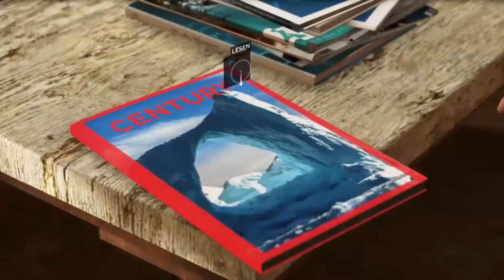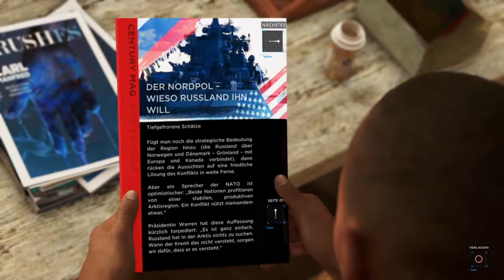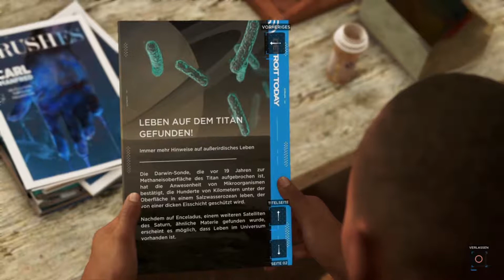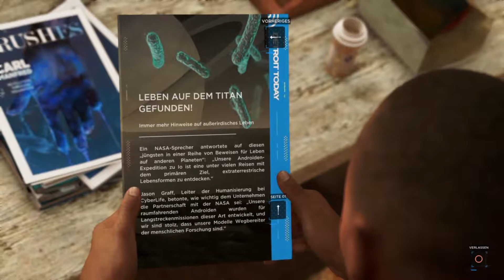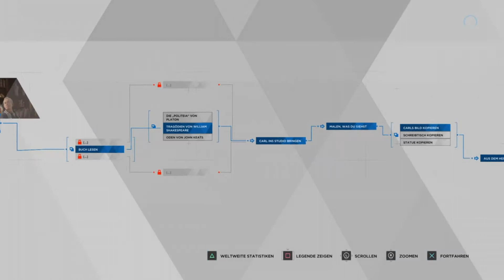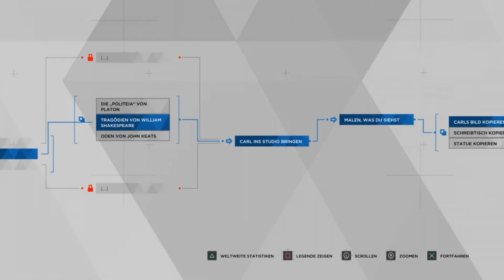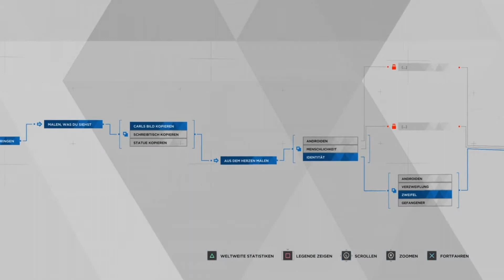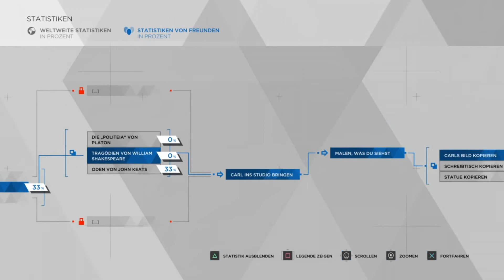LP Detroit Become Human #04 - Selbstentfaltung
2038! In dieser Zukunft ist die Produktion von Androiden ein Massenmarkt geworden. Millionen dieser Maschinen befinden sich im Umlauf und sind alltäglich. Dies führte allerdings auch zu negativen Begleiterscheinungen; so liegt in den USA die Arbeitslosenquote, aufgrund der Roboter, bei 37 %. Die Menschen stehen den Androiden gespalten gegenüber. Einerseits sind sie eine Erleichterung, z. B. als billige, unermüdliche Arbeitskräfte, andererseits werden sie von vielen Menschen auch mit Argwohn betrachtet. Als „Maschinen“ schlägt ihnen teils auch offene Feindseligkeit entgegen, sie werden mitunter misshandelt oder bei Überdruss oder Veralterung wie Schrott entsorgt.
Wir dürfen drei dieser Androiden auf ihrer Reise begleiten.

Als erstes hätten wir den RK 800 oder Connor genannt. Dieser ist ein Prototyp, welcher der Polizei hilft Abweichlerfälle zu untersuchen und die Ursachen dieser "Fehlfunktion" zu ergründen.

Nummer 2 wäre dann AX400 oder Kara genannt. Diese arbeitet als Haushaltshilfe bei dem ehemaligen Taxifahrer Todd Williams und seiner Tochter Alice.

Und Last but not Least der RK200 oder Markus genannt. Auch bei ihm handelt es sich um einen Prototypen der als Pfleger des Malers Carl Manfred tätig ist.